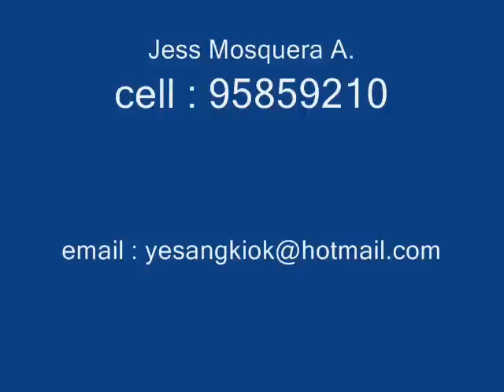tai kiok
video dragon fotos,elasticidad